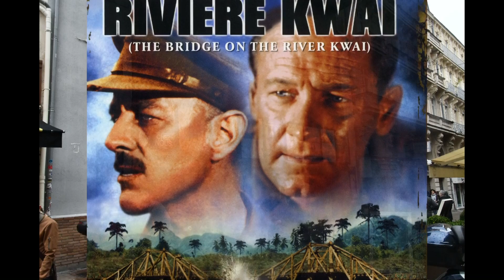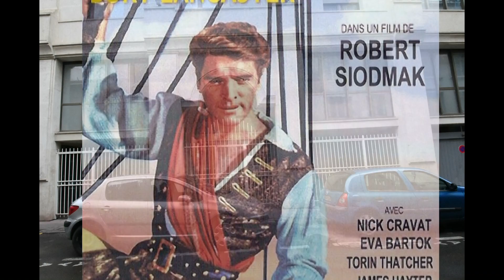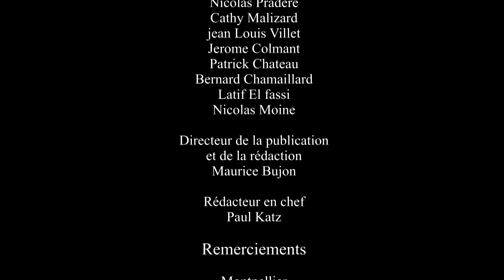Montpellier des années d'après- guerre aux années 80 seconde partie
Balade photographique dans le Montpellier de ces années-là.